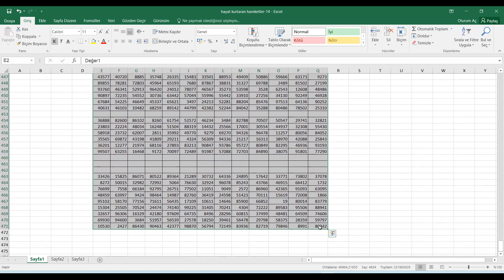EXCEL' DE HAYAT KURTARAN HAREKETLER-14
Öyle zaman olur ki Excel' de saatlerce uğraşıp yapmak zorunda olduğunuz bir işi saniyeler içinde yapabileceğiniz hareketler veya özellikler olabilir ancak biz bunları ya bilmediğimizden yada bilsek te nerede ve ne zaman kullanacağımızı öngöremediğimizden dolayı yaptığımız işler çok uzar işte bende bu tarz videolar ile Excel ile çalışırken hayatımızı kolaylaştıracak hareket veya özellikleri detayları ile anlatmaya çalışacağım.

İyi seyirler...

Excel'de daha hızlı, daha pratik ve daha verimli çalışma mı? Bu videoda iş hayatını kolaylaştıracak hayatı kurtaran Excel hareketlerini paylaşıyorum. İster başlangıç ​​seviyesinde olun, ister ileri düzey, bu ipuçlarını herkesin kullanabileceği şekilde yaralayacak!

Diğer videolarım ;